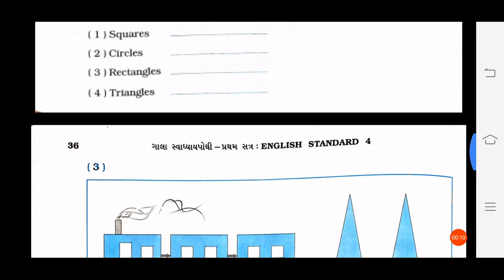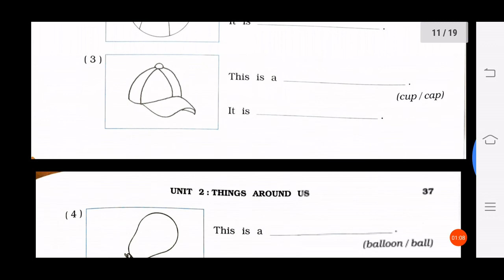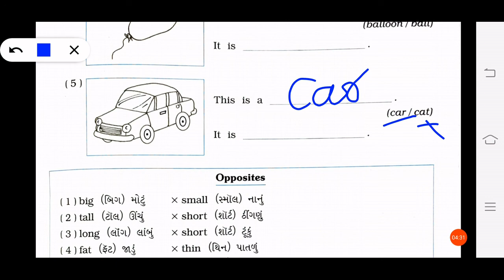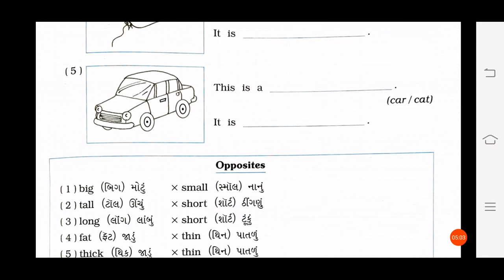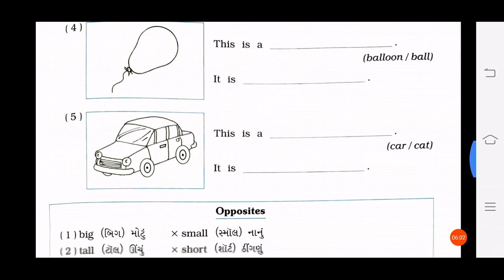27/08/2020, ધોરણ-4, English